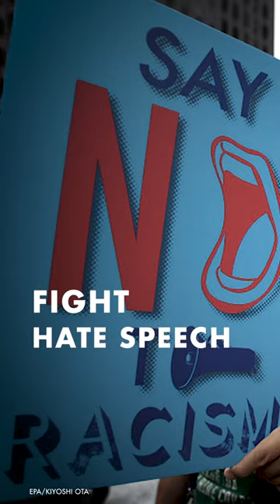Fight hate Speech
In a wide-ranging interview Adama Dieng, UN Special Adviser on the Prevention of Genocide, discusses the UN Secretary-General’s Action Plan on Hate Speech, freedom of expression and combatting discrimination.